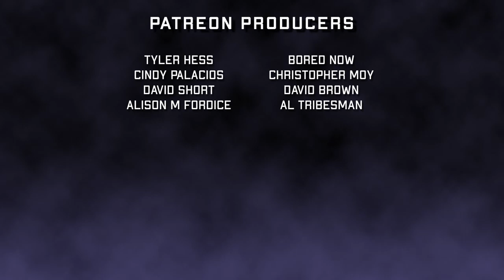The Mist: Most Shocking Ending in Horror? [Review]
We review The Mist on Screams After Midnight. This is the monster movie based on the Stephen King story.

The Mist (2007) is directed by Frank Darabont and stars Thomas Jane, Marcia Gay Harden, Laurie Holden, Andre Braugher, Toby Jones, William Sadler

Originally published June 2017